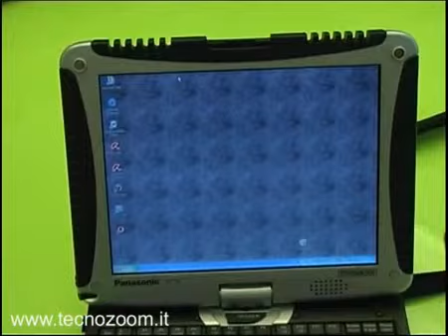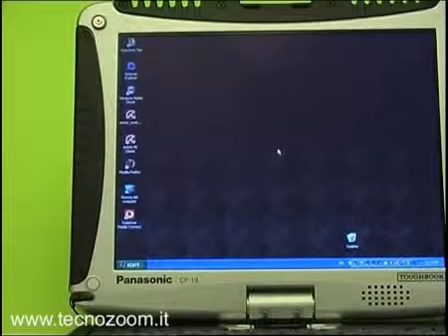Videorecensione notebook Panasonic Tuoghbook CF-19 design2306